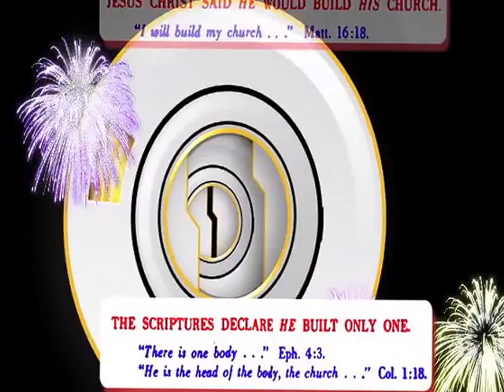Shepherd, M Monday p/m/ "The Unfolding Scheme of Redemption"